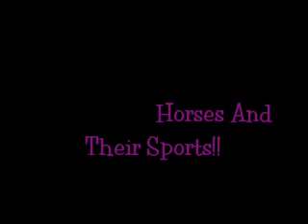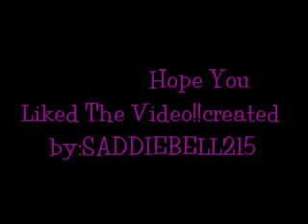Horses And Their Sports!!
really good video!!all about different sports and horses!!!